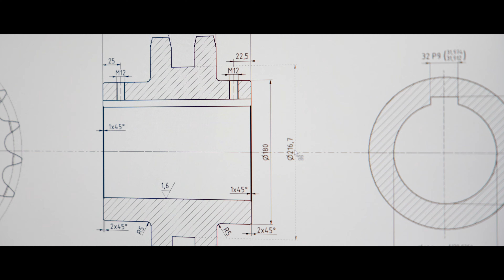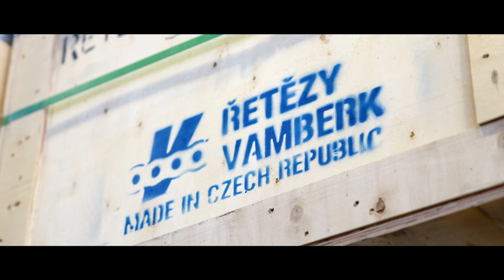Presentation_ŘETĚZY_VAMBERK(RU)